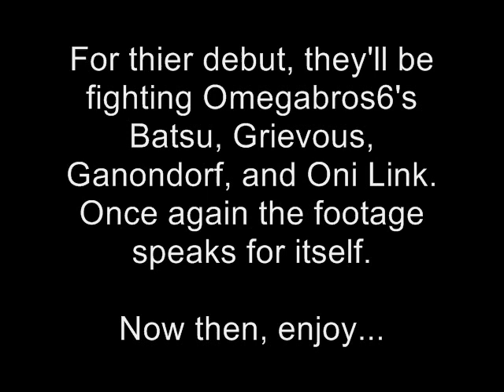GF202020 MUGEN: Another R-Team [me] Vs. Omegabros6's Crap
Time to unleash a new idea I've been kicking around. With all the people making knockoffs of the R-Team I decided to parody my own side team, with "Another R-Team", named after and designed after the "Another" Strikers from KoF 2000. Each member is a Rugal Edit that doesn't quite play like a normal Rugal. I.E. different moveset or added moves. The members are:

1. Segalow by The_None
2. Weakest R by Chin-ya
3. Grappler Rugal by Zigg4D
4. EX Rugal by GONZO

For thier debut, they'll be fighting Omegabros6's Batsu, Grievous, Ganondorf, and Oni Link. Once again the footage speaks for itself.

Now then, enjoy...